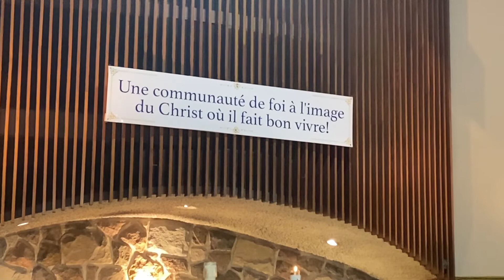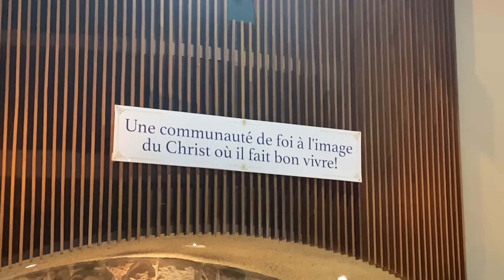Messe du 8 Novembre 2020 de la Paroisse Sainte-Béatrice de Laval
Messe du 8 Novembre de la Paroisse Sainte Béatrice de Laval avec le Père Harry.

Caméraman: Ritchard Gilot